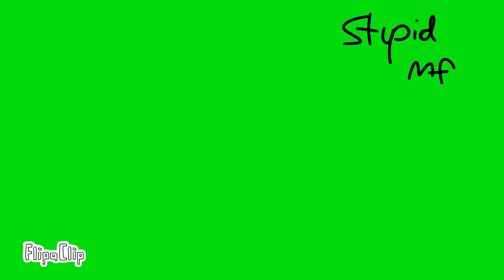stupid mf [old vent]